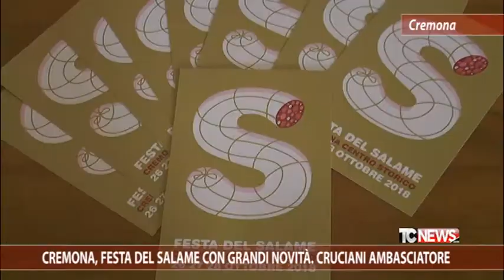Cremona, festa del salame con grandi novità. Cruciani ambasciatore